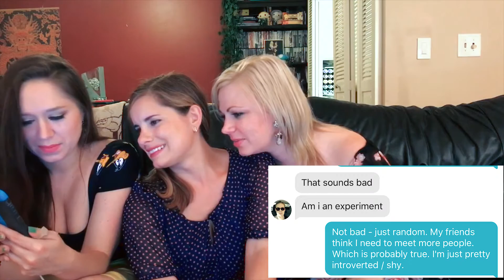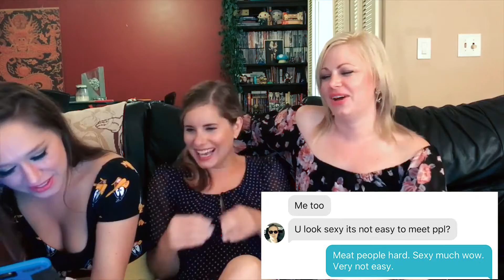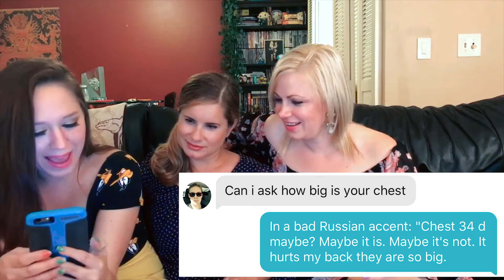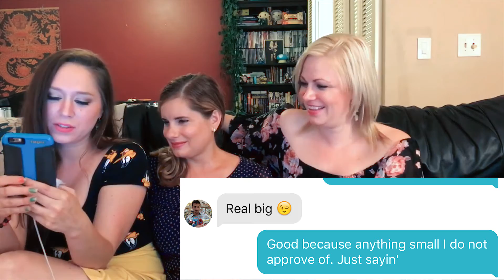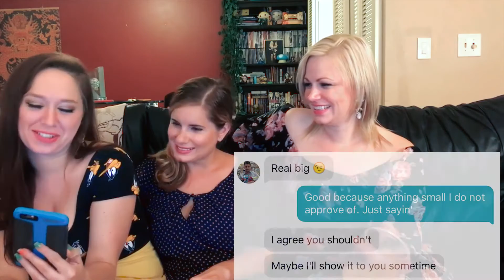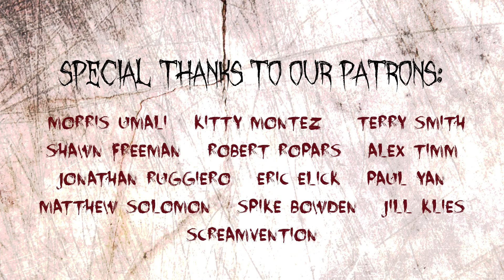Trolling Tinder | Scream Queen Stream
Trolling Tinder
On this episode of Scream Queen Stream (Episode #19 ), IndieFilm ScreamQueens Jessica Cameron & Julianne Gabert convince Heather Dorff to join Tinder... hilarity and trolling ensues.
Learn how to use Tinder, or more specifically how NOT to use Tinder, what men are looking for on Tinder and more!

Is drinking while using Tinder a Good idea? Find out NOW!

Hosts: Jessica Cameron & Heather Dorff
Special Guest: Julianne Gabert
Editing: Heather Dorff